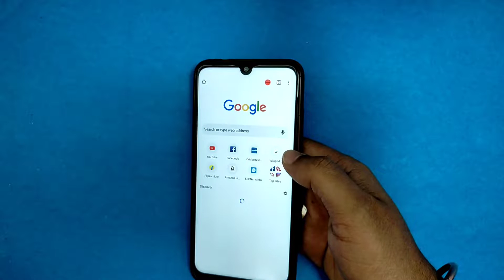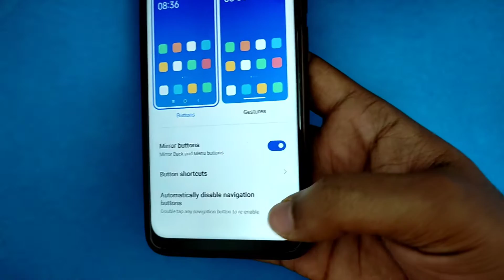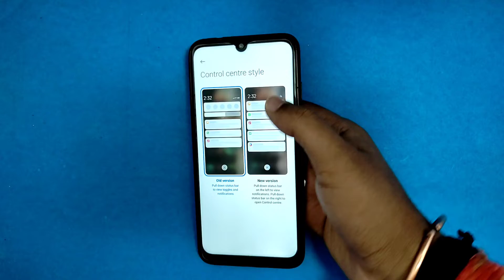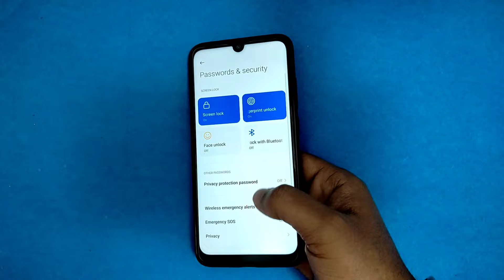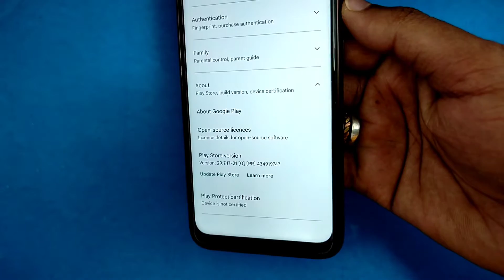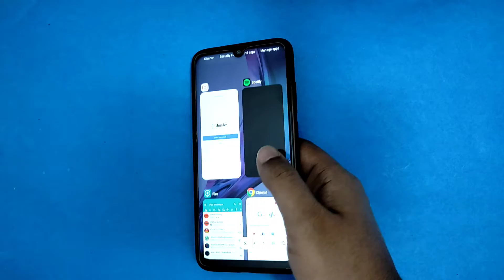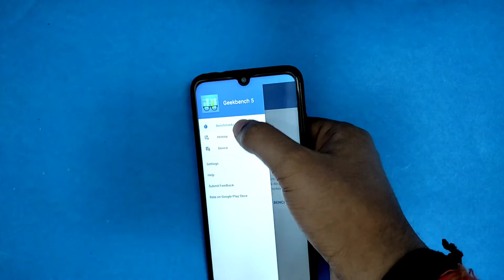MIUI 13 Android 12 For Redmi Note 7 Pro | MIUI 13 Android 12 Update | Features & Performance Review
All Credit of this ROM goes to the developer

Note :- Haptics also dead

MIUI 13 Global stable
MIUI 13 china
MIUI 13 China Stable
MIUI 13 Review
MIUI 13 Gaming Review
MIUI 12
MIUI 12.5
MIUI 12.5.7
MIUI 12.5.7 XL
MIUI 12.5.7 XL Edition
MIUI 12.5.7 VN Edition
MIUI 12.5.7 XL VN Edition
MIUI 11
MIUI China Stable
MIUI china beta
MIUI 11.0.1 VNEDITION
MIUI 11.0.1 VNedition
MIUI VN Edition
MIUI 11.0.1 VN Edition
MIUI ROM For Gaming
Best MIUI ROM for Gaming
MIUI Based Gaming ROM
Gaming ROM For Redmi Note 7 Pro
Razer OS
Razer OS Latest Update
Razer OS For Gaming
Razer OS 12.5
Razer OS Android 10
Razer OS 12.5.6
Razer OS based on MIUI 12
Razer OS Based on MIUI 12.5
Razer OS For Redmi Note 7 Pro
Best Gaming ROM
Best Gaming ROM For Redmi Note 7 Pro
MIUI 12.5 Enhanced
MIUI 12.5 Enhanced Edition
MIUI Based Razer OS
MIUI Based Razer OS Latest Update
MIUI China ROM
MIUI China Stable
MIUI China weekly Update
MIUI 12.5 China Stable
MIUI China Stable ROM For Redmi Note 7 Pro
MIUI 12.5.18 China Stable
MIUI 12.5.18 china Stable Port ROM
MIUI Dream Project
MIUI Dream Project ROM
MIUI Dream Project Android 10
MIUI Dream Project ROM For Gaming
Best Gaming ROM
Best MIUI based Gaming ROM
MIUI Dream Project For Redmi Note 7 Pro
MIUI 12.0.3
MIUI 12.0.3 Based Gaming ROM
MIUI Latest Update
MIUI 12.5
MIUI 12.5.4
MIUI EU ROM
MIUI 12.5.4 Update
MIUI 12.5.4 EU
MIUI 12.5.4 EU Update
MIUI 12
MIUI 21.10.21
MIUI 12.5 For Redmi Note 7 Pro
MIUI 12.6
MIUI 12.6 For Redmi Note 7 Pro
MIUI 12.6 mind edition
Best MIUI ROM
Best MIUI ROM For Redmi Note 7 Pro
EU ROM
MIUI EU ROM
EU ROM For Redmi Note 7 Pro
EU based ROM For Redmi Note 7 Pro
EU based ROM
How to flash MIUI ROM
How to flash MIUI ROM with custom recovery
Flash MIUI ROM with orange fox
Flash MIUI ROM with orange fox recovery